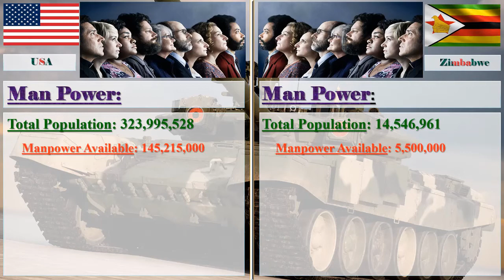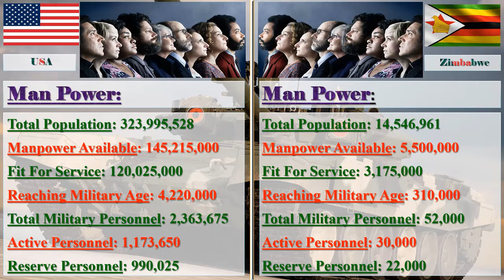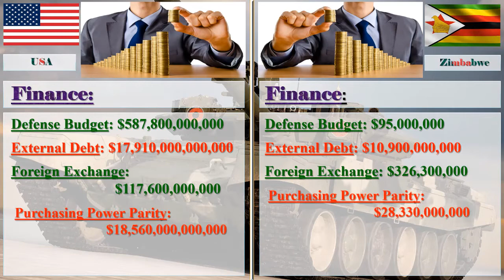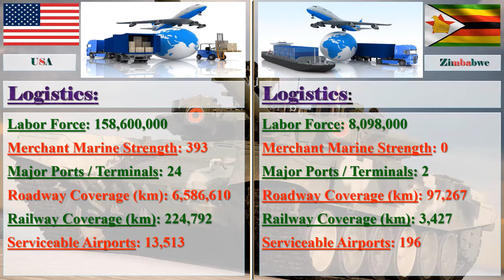United States vs Zimbabwe Military Power 2017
United States vs Zimbabwe Military Strength Ranking 2017

Image Credit: Google
Information Credit: globalfirepower